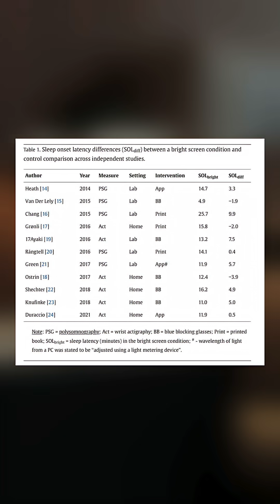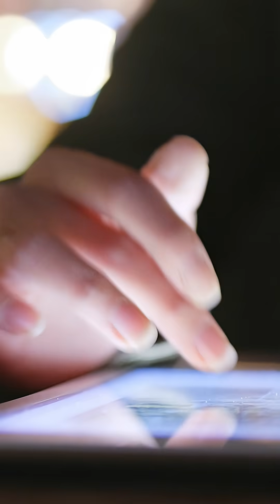Matthew Walker Updates His Stance On Blue Blockers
Blue light blocking glasses have become a multi-billion-dollar industry that is rapidly growing year over year. Blue blockers are marketed and sold in doctor offices, on social media, talk shows, news segments, and paid ads across all platforms. Many famous health influencers such as Andrew Huberman, Gary Brecka, James Swanwick, Dave Asprey, and many more, have formed businesses selling these products with affiliate marketing tactics on their popular podcasts.

Mass media has also promoted the idea that blue light from screens is a toxin people should be blocking to improve their sleep quality and reduce eye strain. Thousands of eye doctors choose to sell these special glasses in fashionable varieties to patients, while the majority of them are aware that the claims are not scientifically proven. These products are sold on the pattern of misinterpreting the science, amplifying the fear, and selling a solution that just doesn’t work.

Our investigation into the literature revealed that the science did not match the sensational claims the public had accepted as true. The core blue light claims are not supported by current research and have also been rejected by the American Academy of Ophthalmology as inaccurate.

We interviewed two leading sleep scientists, Professor Michael Gradisar and Professor Matthew Walker. Their insights from decades of research surprised our team and deepened our understanding of a complex topic. Digging into the universe of wellness influence (and grifting), we also spoke with investigative journalist and best-selling author, Scott Carney. The blue light story is stranger than we imagined. This project evolved from a 2-minute short to a 46-minute deep dive documentary we’re proud to share with you after months of work. Join us in the discussion below with comments or questions.

Scott Carney: The Art of the Grift | How to Get Anything You Want